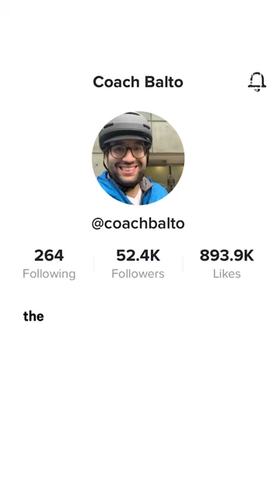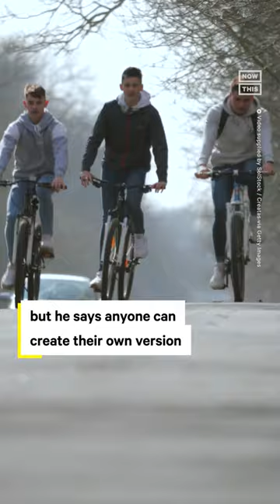Teacher Creates ‘Bike Bus’ for Kids to Cycle to School Together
'Bikes create freedom' — This teacher started a 'bike bus' so kids could cycle to school together, and it's more than doubled in size in just a few months 🚲